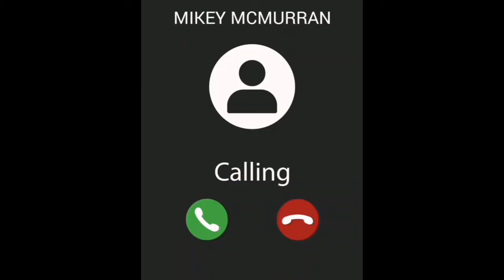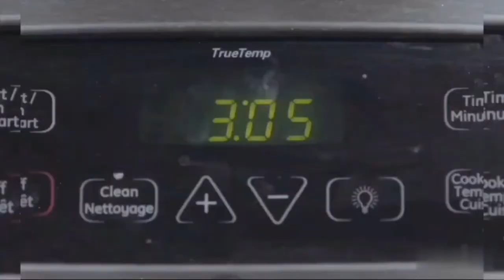Secret Santa(2015) REVIEW/BREAKDOWN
Longo reviews an underrated holiday horror gem, Secret Santa!

Watch Mikey McMurran's latest film "The Final Ride"

follow Longo on socials